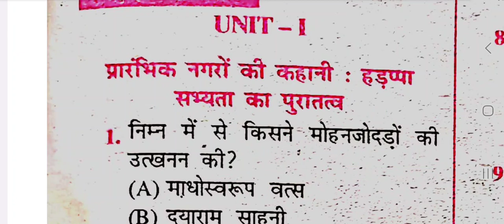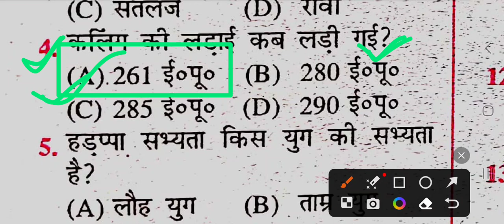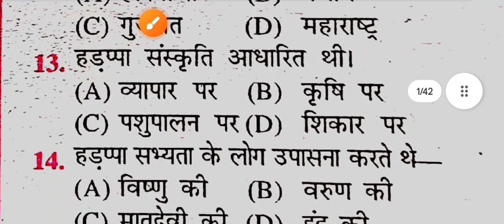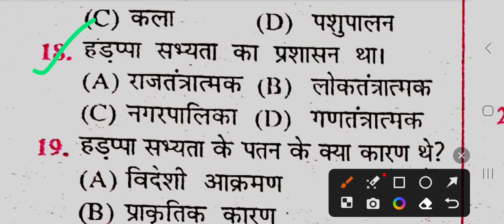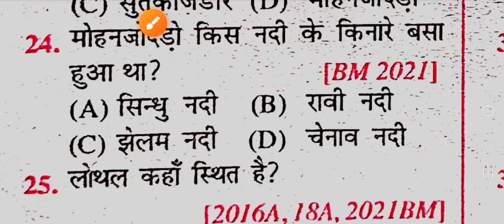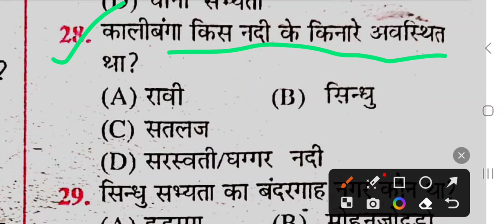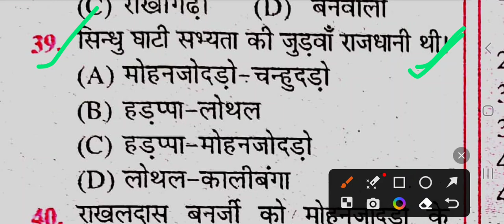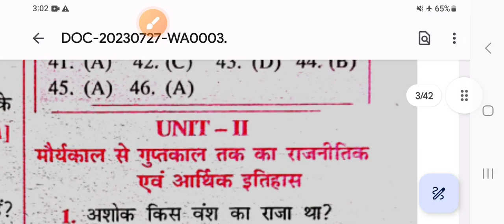class 12th हड़प्पा सभ्यता का ऑब्जेक्टिव//harappa sabhyata ka objective question answer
12th history harapa sabhyata ka objective 2024
harappa sabhyata objective question
हड़प्पा सभ्यता कक्षा 12
हड़प्पा सभ्यता का ऑब्जेक्टिव
हड़प्पा सभ्यता का ऑब्जेक्टिव क्वेश्चन
हड़प्पा सभ्यता कक्षा 12 नोट्स
harappa sabhyata mcq question
harappa sabhyata ka objective question answer
harappa sabhyata